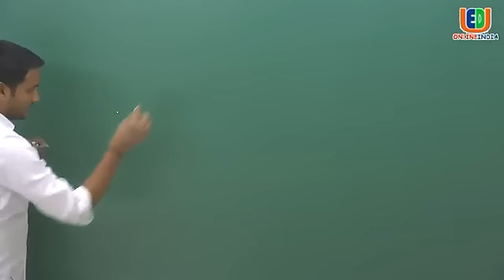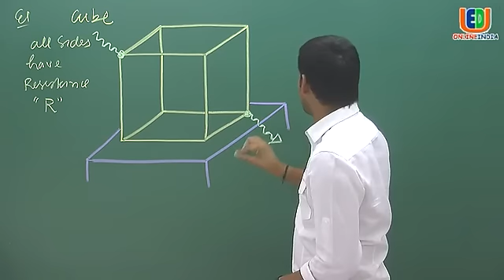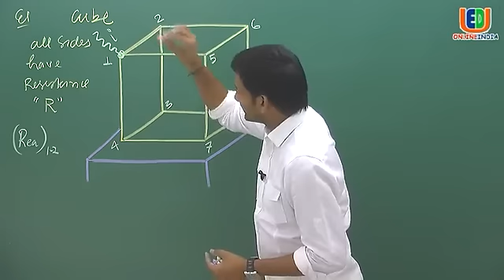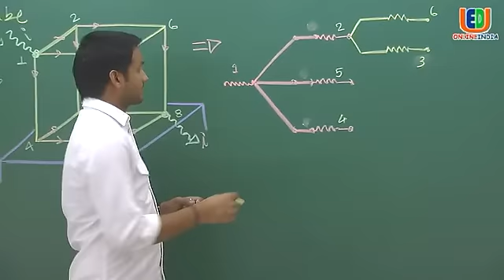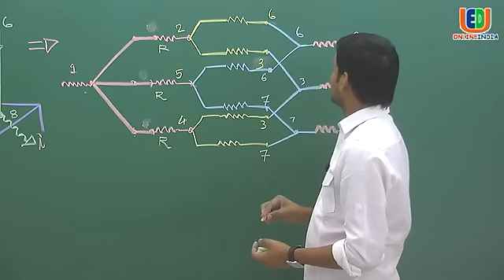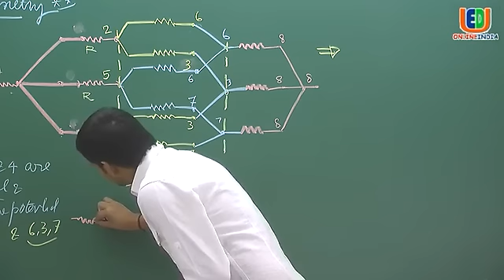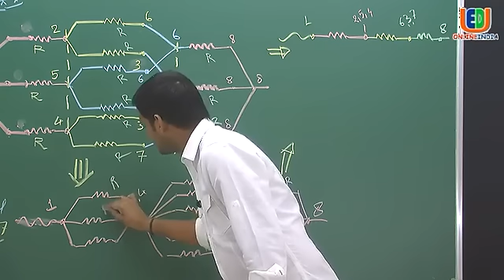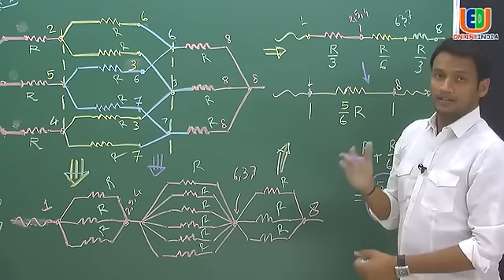Resistance Cube Problem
USE REFERAL CODE : NKCSIRLIVE